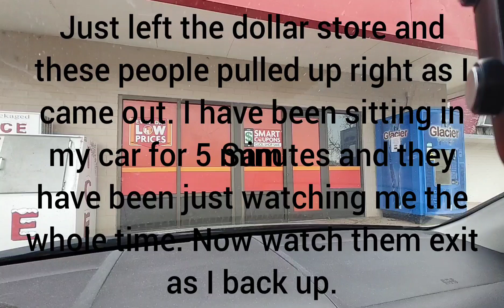GangStalkers At The Dollar Store Waiting For Me To Leave So They Can Get Out Of Their Car